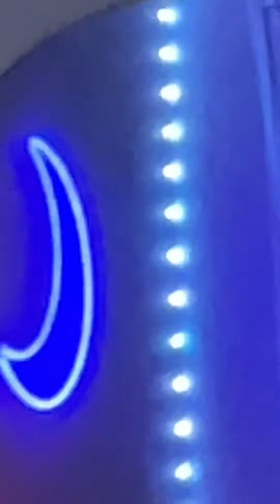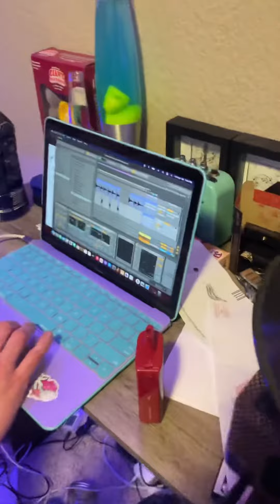Pre release “ I don’t give a f*€k about what they say” official video